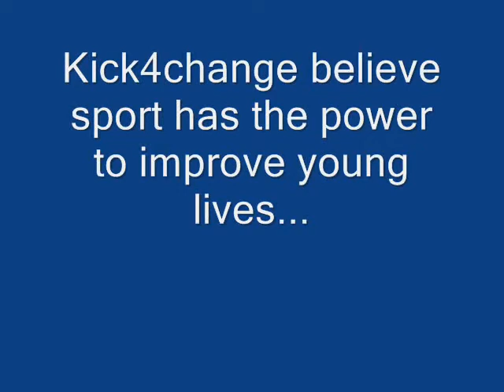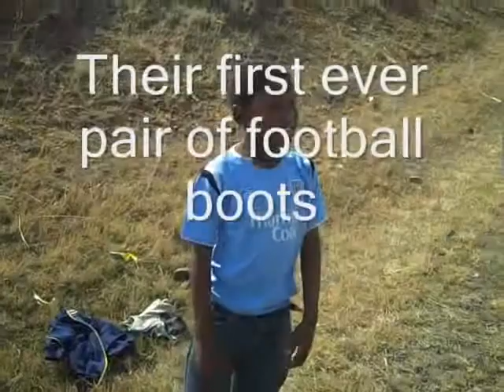Kick4change Africa Video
This video is a record of Kick4changes time in Lesotho, Africa.
While in Lesotho we visited Kick4Life to donate 100 football boots, strips and football to assist them in their charity activities.